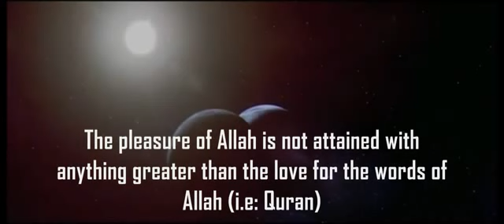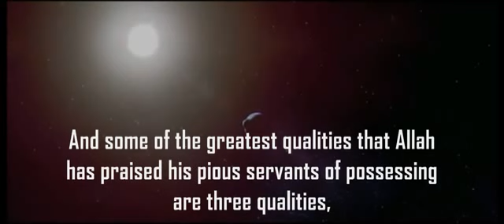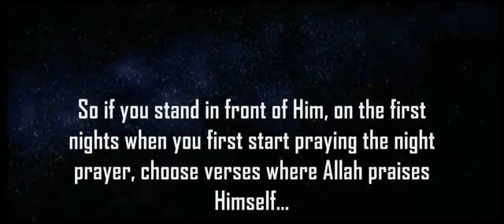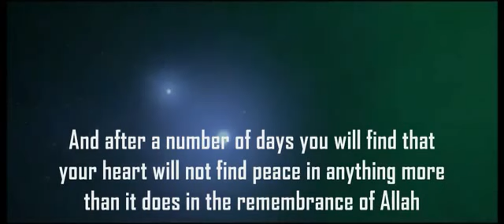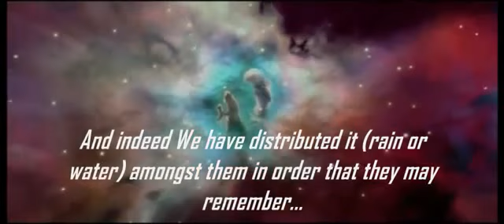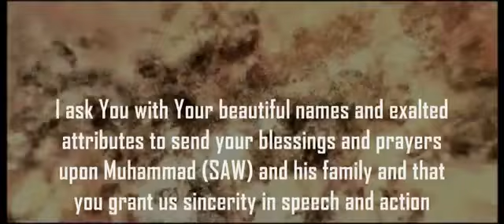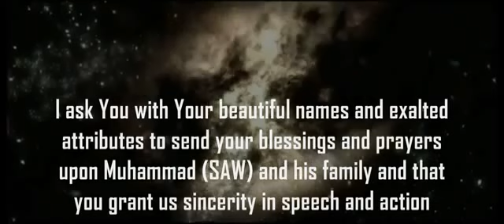Nothing is greater than Allah's (swt) speech.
A reminder for us all about who Allah (swt) really is in what manner should we approach the Noble Quran.